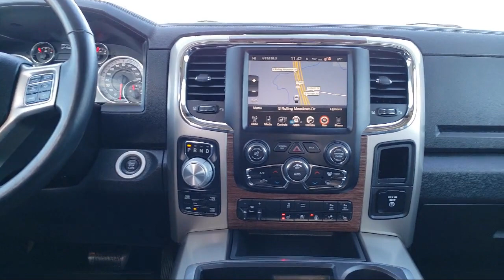2015 Ram 1500 Laramie Used. walk around for sale in Fond Du Lac, Wisconsin,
2015 Ram 1500 Laramie Stock Number: 20T38A Vin:1C6RR7NM0FS547730

Summit Automotive
815 S Rolling Meadows Dr